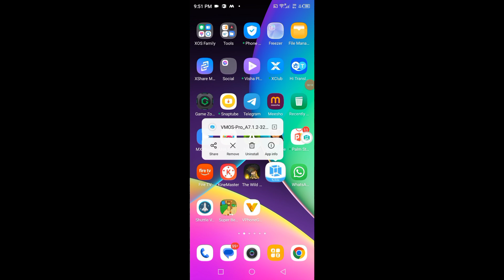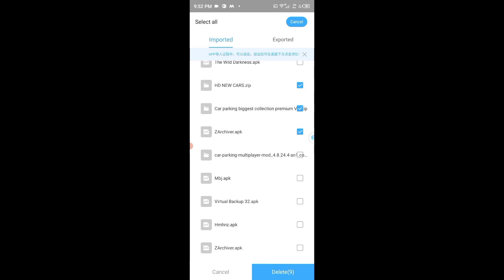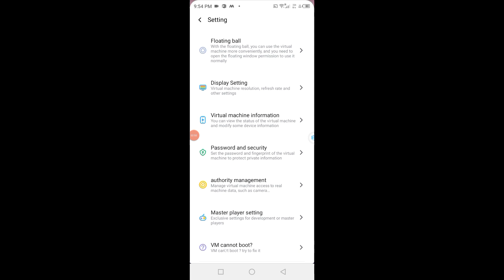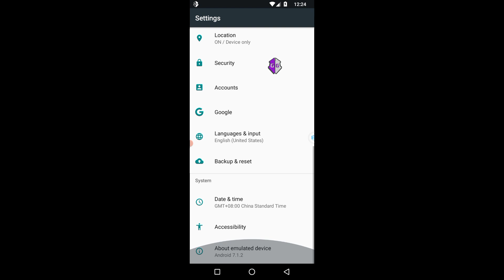Virtual Vmos Pro 32bit 7.1 Rooted Rom + Xposed Supported | Custom Rom Gaming Rom Gapps Xposed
VIRTUAL VMOS PRO TERBARU UNTUK SEMUA DEVICE NO ROOT - Root + Xposed + Google Play

Root Access and Xposed Framework: VMOS Pro allows you to install Root and Xposed Framework within the virtual machine, enabling advanced customization and control over system settings and app behaviors.

keep support